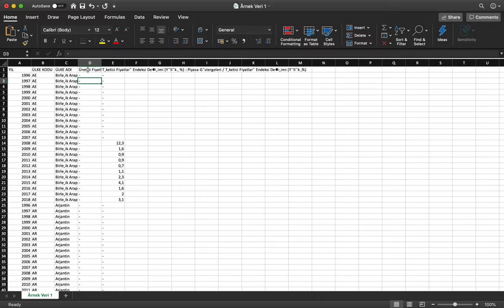Excel - Karakter Düzenleme